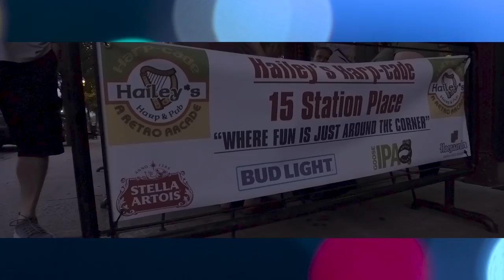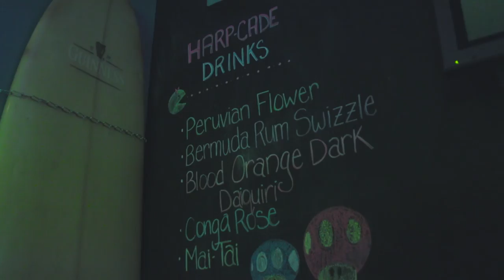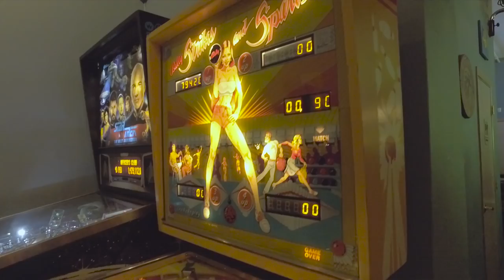Hailey's Harp-cade - New Jersey Bar and Arcade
The Platformer - Docu-Series

We took a trip to a bar-arcade right in central Jersey, "Hailey's Harp-cade". On this episode, we speak with the community and why they keep coming back!

Cinematographer and Editor - Dan Vargas

Assistant Camera - Alex Monroig

In "The Platformer", we "jump" to unique, fun, place located in the Tri-state area. This docu-series explores why you should visit these places and what keeps the community coming back.

Thanks everyone for watching our content! Multitap Media is a youtube channel devoted to pop culture, video games, movies and more. I will be working to showcase videos at least once a week. You can expect countdown conversations from movies and games, to amazing places you can guarantee you'll have a great time at!

A Dan Vargas Films Channel.